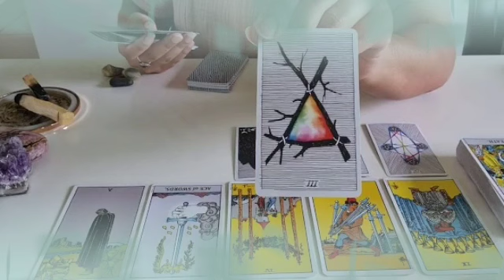برج القوس ♐ عدو راح تنتقم منو عاجلا👌طرف ثالث يخرج مدلول😌شريك يحبك♥️